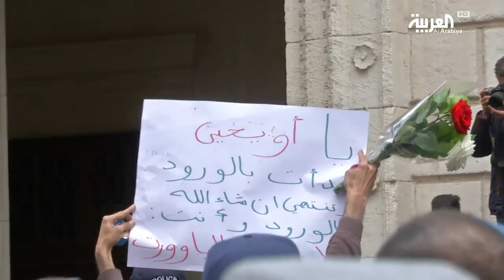أويحيى يمثل أمام القضاء بتهمة الفساد في سابقة بتاريخ الجزائر السياسي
توافد عشرات الجزائرين إلى مقر محكمة سيدي امحمد، التي استدعت الوزير الأول السابق أحمد أويحي  وزير المالية للتحقيق معهما في قضايا تبديد أموال عمومية ومنح امتيازات غير قانونية.